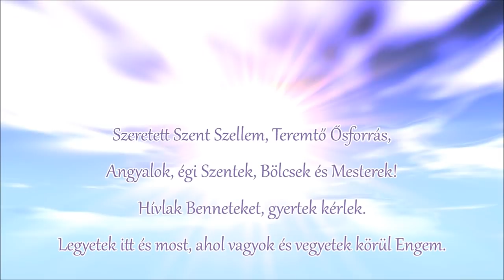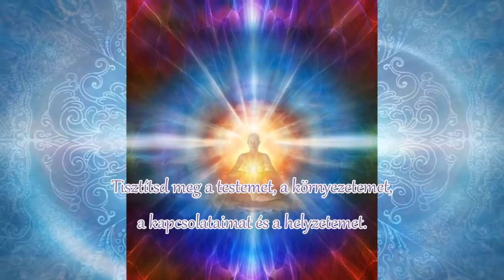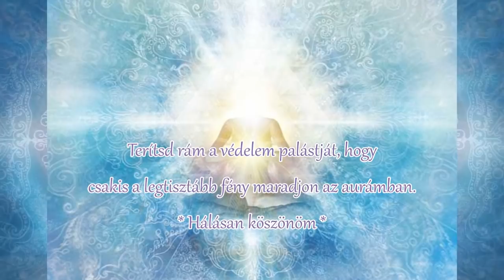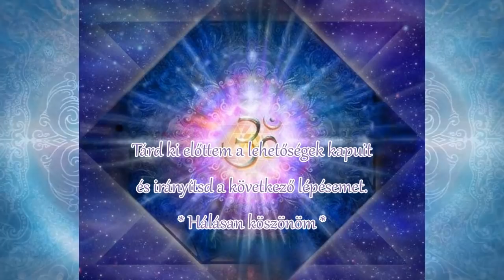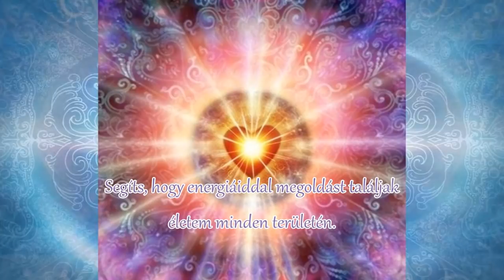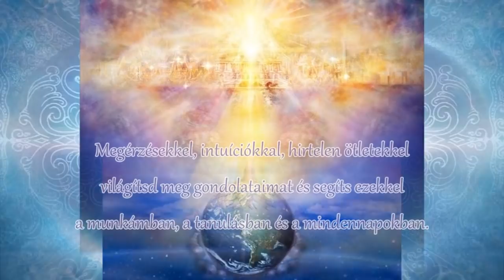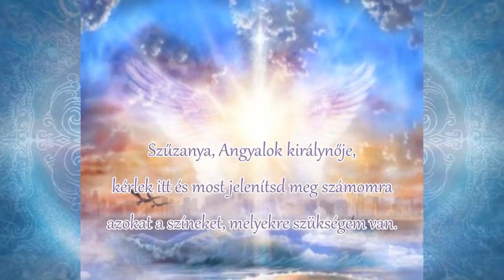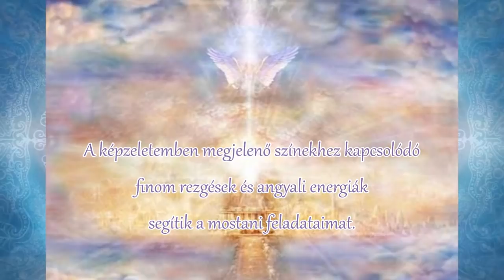ANGYALI VÉDELEM ♡ Angyali Kristálygömb ♡ Meditáció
Ebben az angyali meditációban az Angyalok fénye vesz körbe és egy Kristálygömböt alkotnak körülötted. ... Az Örök Isten fényéből MICHAEL, GABRIEL, RAFAEL és URIEL arkangyalok energiái tisztítanak és töltenek fel. ... Boldogságos Szűzanyától megkérheted azokat a fényenergiákat és a hozzá tartozó angyalokat, akik most segíteni tudnak az Életedben. ... Őrangyalaid szeretete mindig és mindenhol ott vannak Veled.

Nézd és engedd át magadon a megjelenő képeket és üzeneteket vagy egyszerűen csak hallgasd a zenét.

Angyalok áldásával és ölelésével, ...

Gretazus

ॐ

Ha szeretnéd megismerni az ÉGI KAPCSOLATAIDAT, szeretettel várlak személyes KONZULTÁCIÓRA vagy a Te ANGYAL NAPODON a Csillag Szigeten.

Esztergomi Gréta

életút és életmód vezetés
horoszkópelemzés, a csillagok üzeneteinek tükrében

skype: esztergomi.greta

Az ÉLET a TIÉD, a VARÁZSLÓ TE VAGY! ॐ